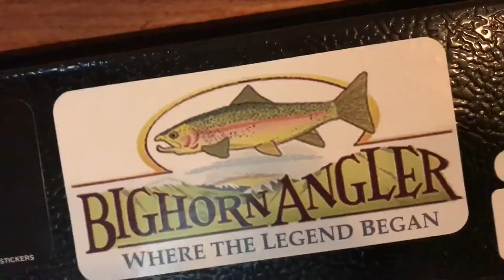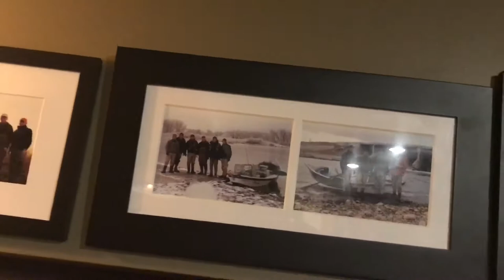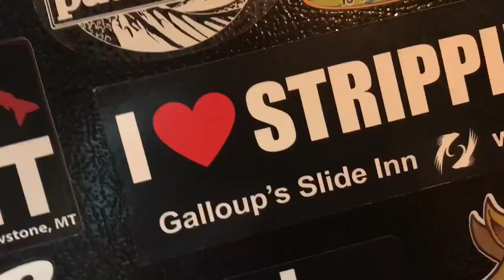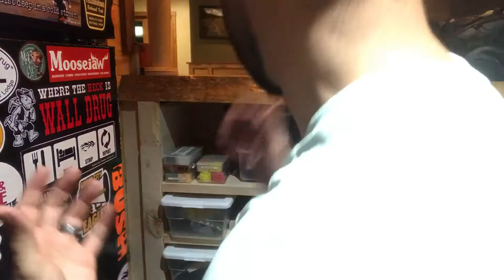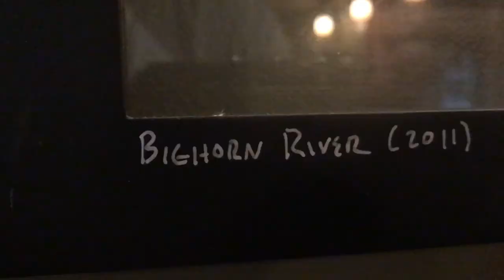I'm Going Back to the Bighorn River! - Episode 1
I'm Going Back to the Bighorn River!

BIGHORN or BUST is a video series that will take you on a fly fishing trip to the Bighorn River in Montana.  From the trip planning stage to the drift boat, follow me as I VLOG my way to the Bighorn.

EPISODE 1 features a brief flashback to my previous trips to the Bighorn River and a "back breaking" plan to take my fly tying vice on a family vacation.

My name is Augie Hurst and this is The AugVlog!  All footage is my own.